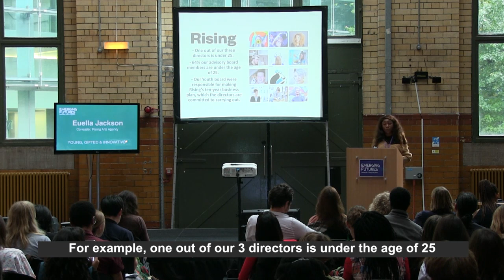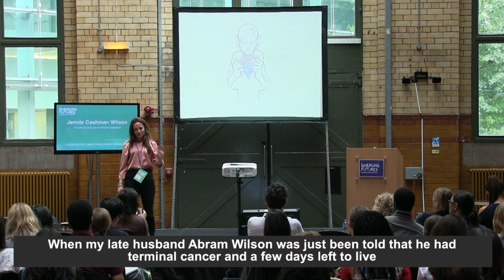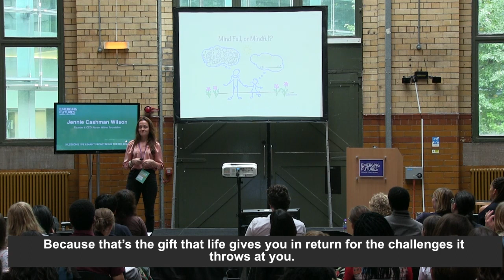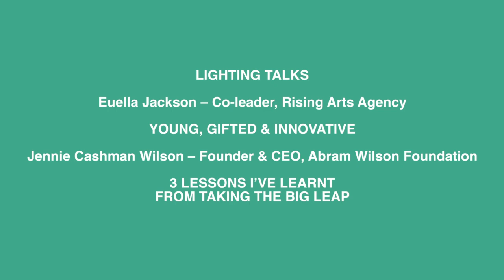Young, Gifted & Innovative - Euella Jackson & Jennie Cashman Wilson | CLORE EMERGING FUTURES 2018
YOUNG, GIFTED & INNOVATIVE - What could young people as decision-makers look like in your organisation? Euella Jackson challenges you to throw out the rulebook and embrace the possibilities and potential that young talent and ambition can bring.

3 LESSONS I’VE LEARNT FROM TAKING THE BIG LEAP - In 2015, Jennie Cashman Wilson was forced to suffer the humiliation of being fired in order to take the leap and focus on her foundation full-time. Three years on, she’s sharing these lessons: 1) Time doesn’t exist; 2) Money doesn’t exist; and 3) The Future doesn’t exist.

It brought together aspiring and emerging cultural leaders, change-makers and creative entrepreneurs with inspiring creative thinkers, makers and doers. Featuring a dynamic programme of leadership insights and though-provoking debate, with the space to network and exchange ideas, Emerging Futures 2018 tackled the key issues of our time – technology, cultural democracy, wellbeing and leadership.